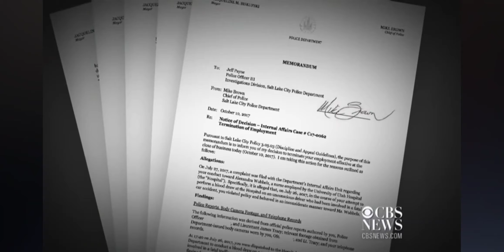Police officer wresting a nurse that was doing her job. The right and legal way do what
Do what I say or go to Jill? That's how the police officer is me. Do it they're way or nowhere. I feel bad for this nurse that was doing her job.